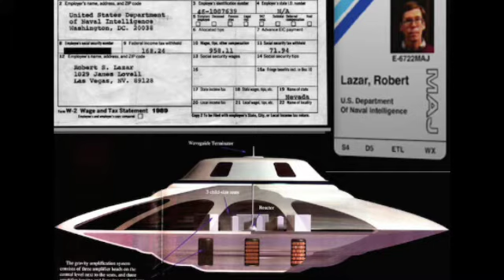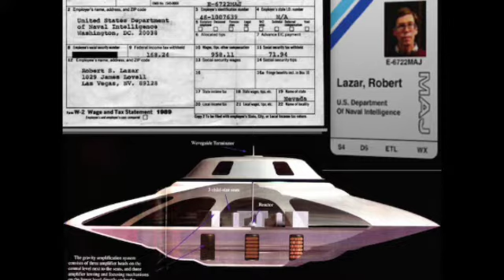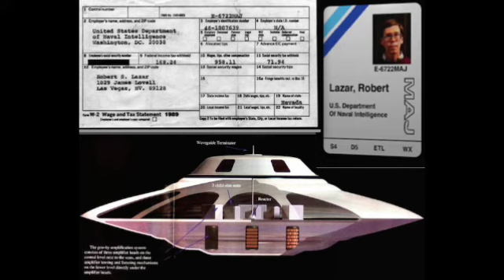2018 Bob Lazar documentary review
2018 Bob Lazar documentary review